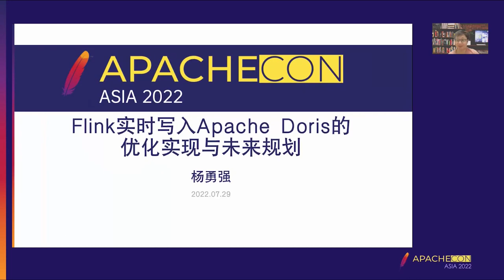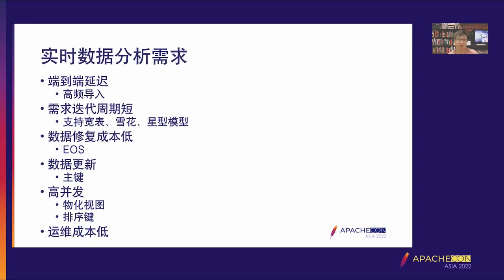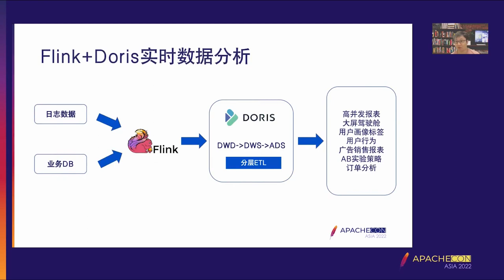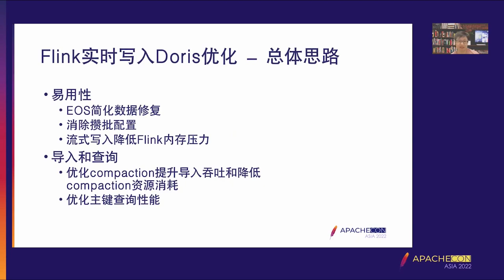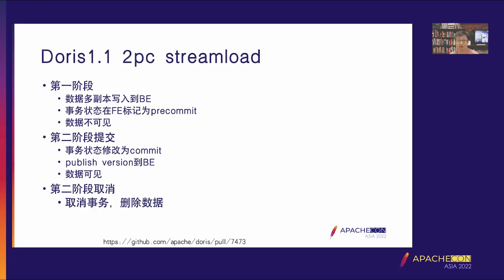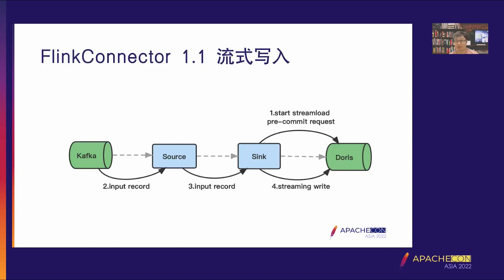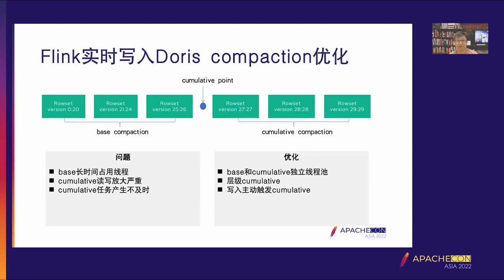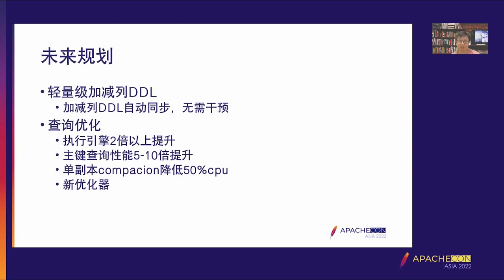Optimization Implementation And Future Planning Of Real-Time Writing To Apache Doris Via Flink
Yongqiang Yang: Apache Doris Committer, Co-founder of SelectDB & Products VP, Linux kernel community contributor, once served as the chief architect of Baidu AI Cloud Storage Department and led the construction of cloud storage technology product system.

As a high-performance, easy-to-use, real-time analytical database, Apache Doris has rich data sync methods. Combined with Apache Flink, uses can quickly synchronize data from Apache Kafka or other MQ system and the CDC data in upstream business database such as MySQL. This sharing will introduce Apache Doris Flink Connector 2.0 implementation and how to support EOS semantics and reduce FLink memory usage.